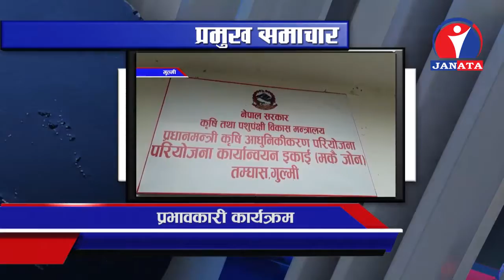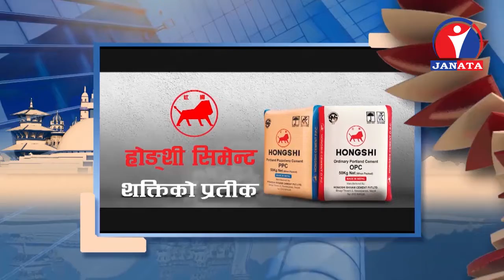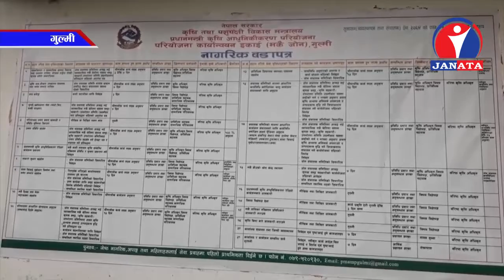Maithili Samachar || मैथिली समाचार - 2076 Jestha 25